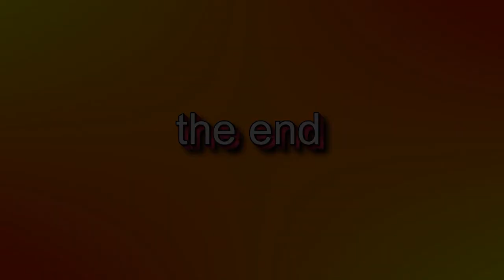MTB Robbe 2014 Dinant 160314